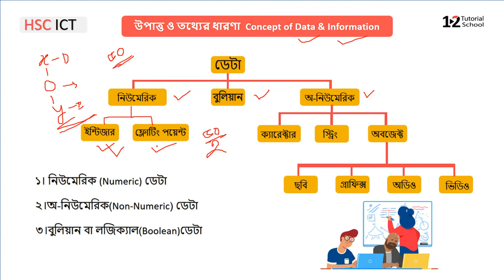Hsc ICT chapter 1 part 3 | ডেটা কত প্রকার ও কি কি ? | Data and communication